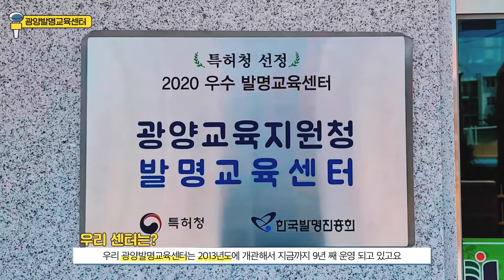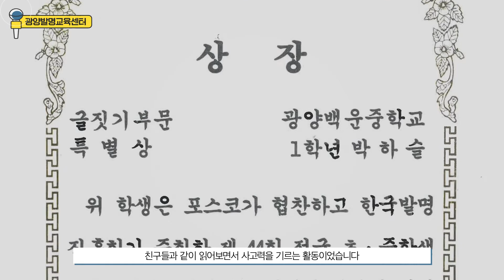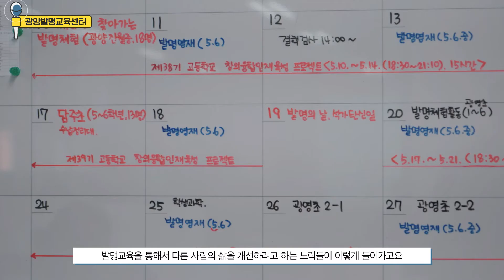[창의발명교육 우수사례 #01] 광양교육지원청 발명교육센터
'그곳이 알고싶다' 2020 우수 발명교육센터 '광양교육지원청 발명교육센터'